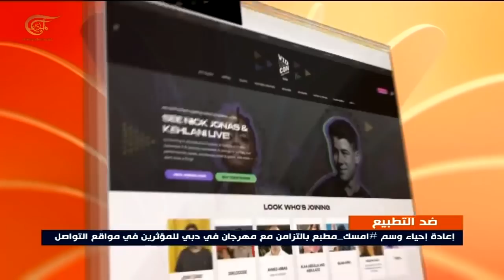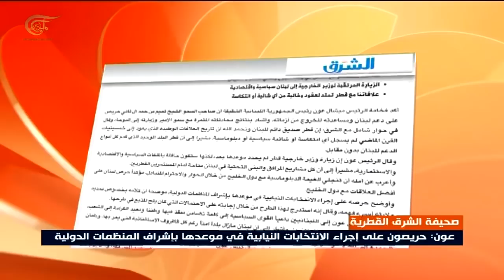نشرة الثامنة صباحاً | 2021-12-06